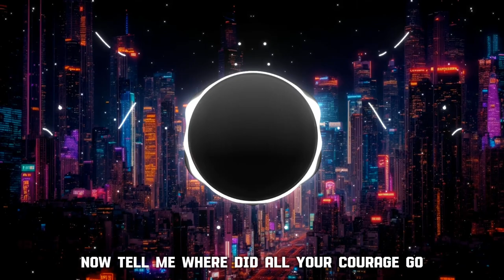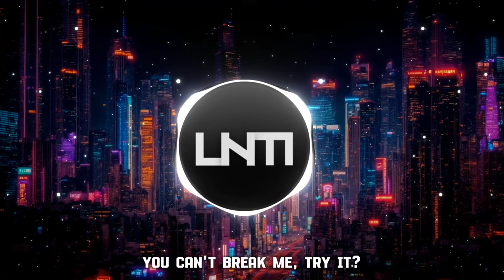NIVIRO - The Return (Experimental Remix) [Lyrics]